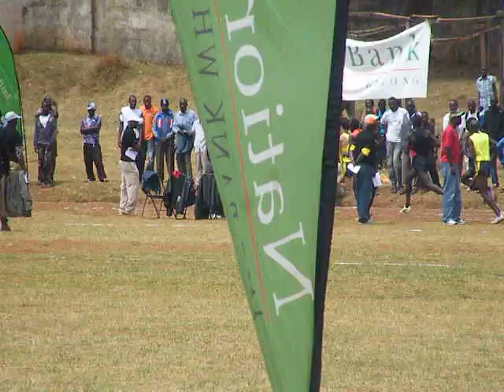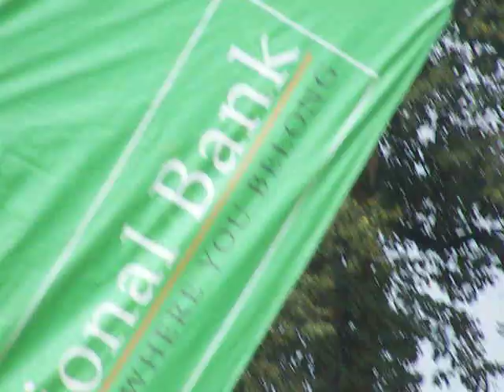Zane Robertson, 1500m Kitale, Kenya 7th April 2012